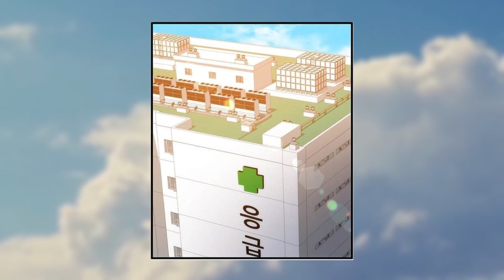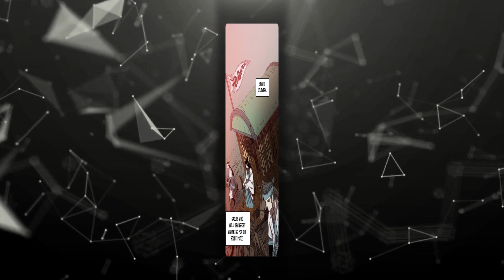A Doctor Reincarnated as a leading physician to the World of The Supreme Demon King | Part 1 Recap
🔥 Welcome to our latest video where we delve into the captivating world of Murim and follow the extraordinary journey of a skilled doctor who, after reincarnation, becomes a child prodigy in the realm of martial arts and medicine.

Manhwa, Manga , MANHUA , recap , summary